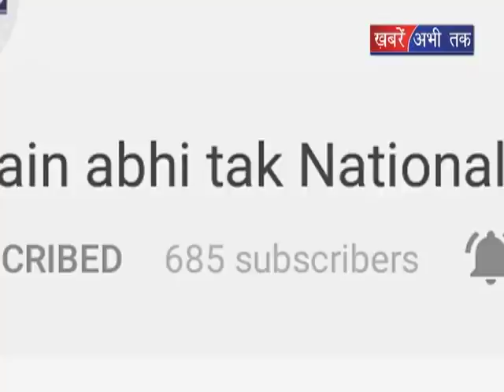रिटार्यड कर्मचारियों का धरना || Khabrain Abhi Tak Live